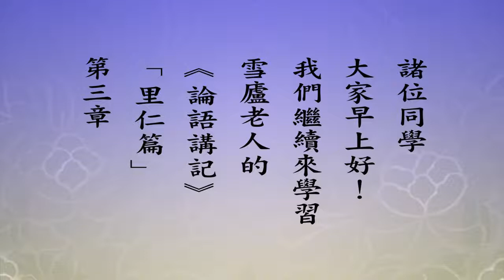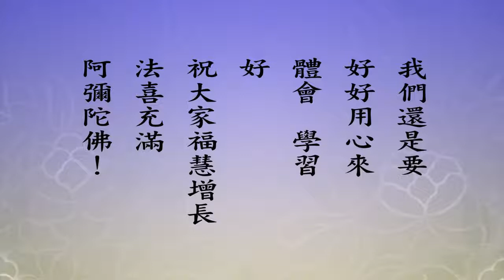悟道法師 每日論語－有聲書 078 里仁篇第三章： 【子曰。唯仁者。能好人。能惡人。】